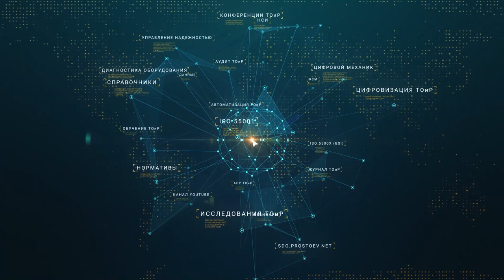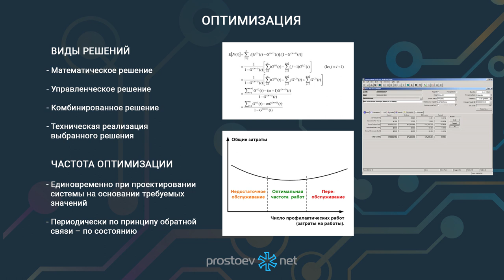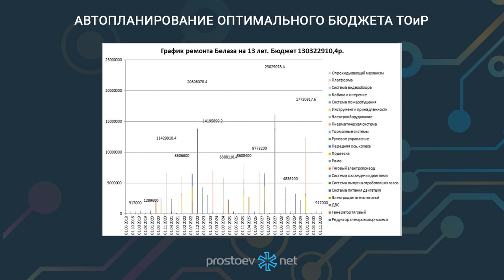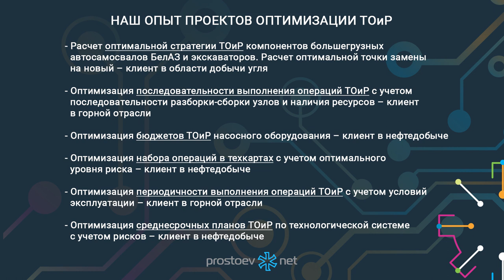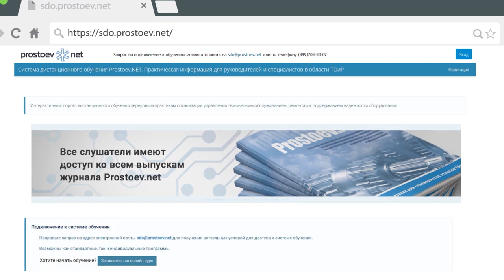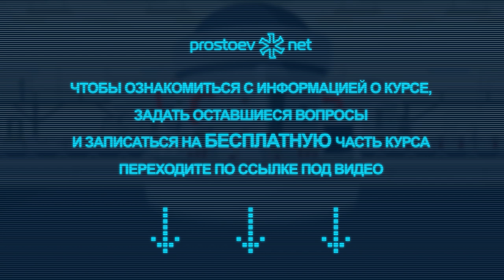Как выглядит оптимальность? Опыт оптимизации ТОиР от компании Простоев.НЕТ. RCM. Reliability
Тема сегодняшнего видео: «Оптимизация ТОиР. Как выглядит оптимальность? Опыт проектов оптимизации ТОиР от компании ПростоевНЕТ. RCM. Reliability. Техническое обслуживание. Управление надежностью оборудования. Цифровые технологии в ТОиР».

00:00 prostoev.net
00:17 Оптимизация ТОиР. Виды решений. Частота оптимизации
01:30 Как выглядит оптимальность?
02:03 Автопланирование оптимального бюджета ТОиР
02:27 Наш опыт проектов оптимизации ТОиР
04:17 Регистрируйтесь на наш онлайн курс «Базовые практики планирования ТОиР, управления надежностью и критичностью оборудования по методике RCM». Зарегистрироваться на бесплатную неделю можно в любое время